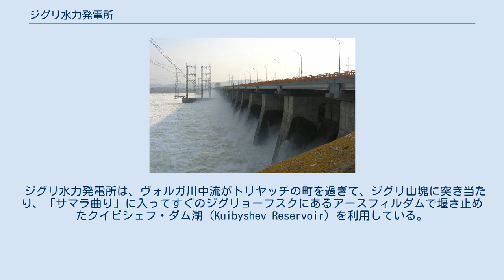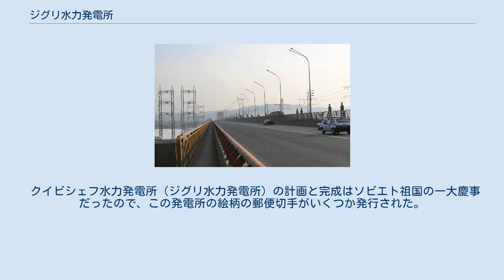ジグリ水力発電所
ジグリ水力発電所の洪水時の放流 ジグリ水力発電所ダム湖の上をロシア連邦道路M5が通る（トリヤッチで） ジグリ水力発電所（ジグリすいりょくはつでんしょ、ロシア語: Жигулёвская ГЭС、英語: Zhiguli Hydroelectric Station）はロシア・サマラ州にあるルスギドロの水力発電所である。
サマラ州の州都・サマラ近くにあり、サマラは建設当時クイビシェフという名称であったので、この発電所も「クイビシェフ水力発電所」と呼ばれていた。
 ジグリ水力発電所は、ヴォルガ川中流がトリヤッチの町を過ぎて、ジグリ山塊に突き当たり、「サマラ曲り」に入ってすぐのジグリョーフスクにあるアースフィルダムで堰き止めたクイビシェフ・ダム湖（Kuibyshev Reservoir）を利用している。
1950年～1957年に建設されて、完成当時は世界有数の水力発電所であった。
 アースフィルダムは長さ2800メートル、幅750メートル、高さ52メートルで、コンクリート製放流ダムは長さ980メートル、発電設備建屋は長さ700メートルである。
発電能力は2372.5 MWで、平均年間出力は11,700 GWhである。
発電建屋にはカプラン・タービン20基があり、115 MWのが11基、120 MWのが4基、125.5 MWのが5基で、ヘッドはすべて22.5メートルである。
 ジグリ水力発電所のダムには、船舶航行用の閘門（ロック）が二段あり、上り・下り各一水路ずつがある。
 クイビシェフ水力発電所（ジグリ水力発電所）の計画と完成はソビエト祖国の一大慶事だったので、この発電所の絵柄の郵便切手がいくつか発行された。